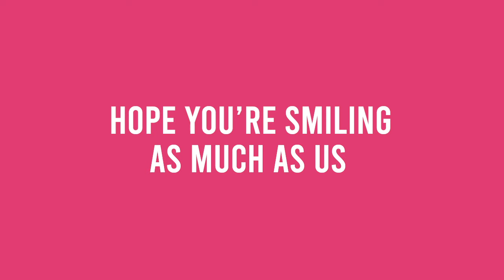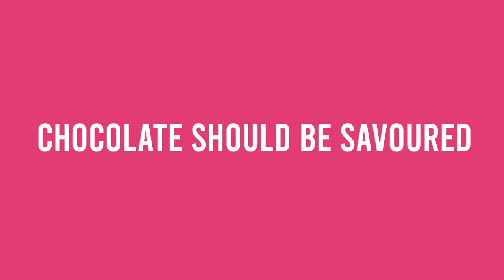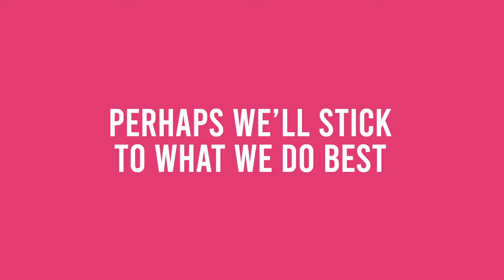Darrell Lea - Git Up Challenge - Full Version